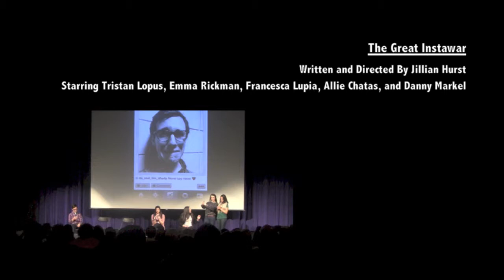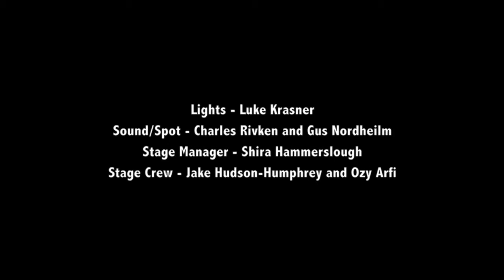An Ordinary Day in a Cafe, Curtain Call, & Credits - VooDoo 2013